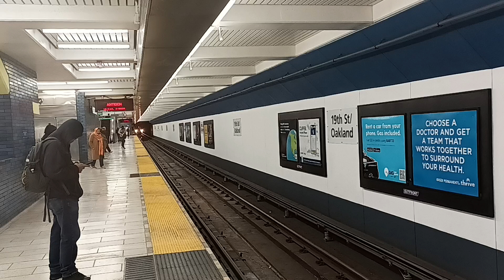The the train the train 😂😂😂😂